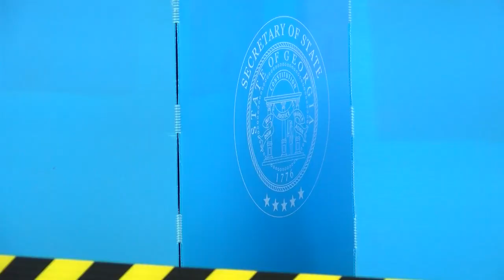Headlines On Demand 7am 10-17-2024